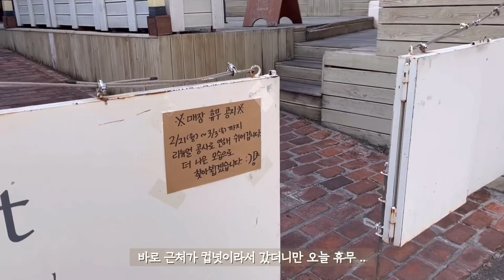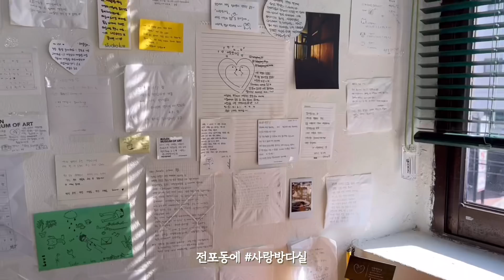싱로그 | 빵을 얼마나 먹는거지 | 돌체테리아 뽀또휘낭시에 , 망원동티라미수 , 프렌치토스트 , 파운드케이크 | 부산대, 전포서면 카페투어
안녕하세요 시녕입니다 !!!
부산 영상이 거의 막을 내리고 있습니댜 ..!!!
빵을 어찌나 많이 먹는건지 휴 .. 물론 지금도 많이 먹고 있어요 후후